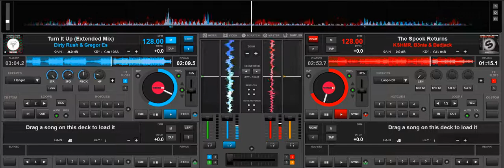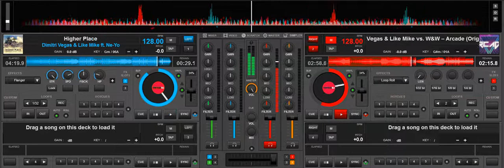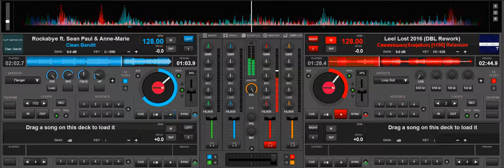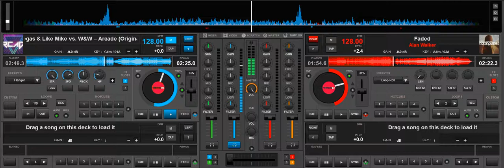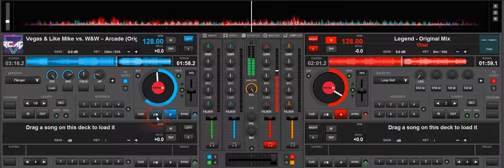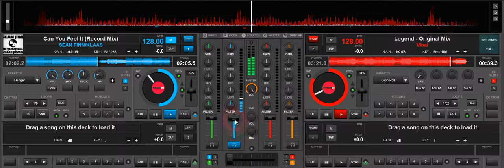Dj Naruto - Remix 2016/2017 Mix Do not walk around